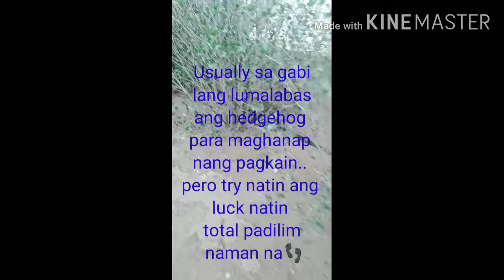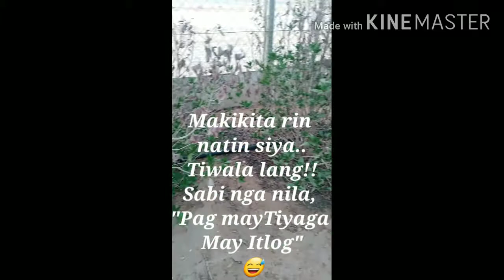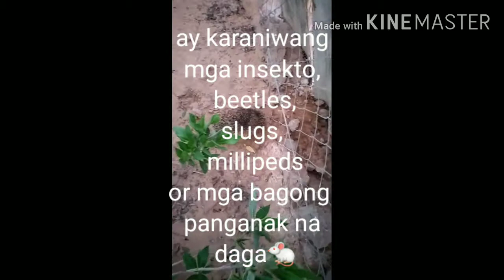Hunting and Capturing Kingdom of Saudi Arabia's Wild Hedgehog Barehand!!! By: Jared's KSA's Vlog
Desert Hedgehog a.k.a. Paraechinus Aethiopicus is one of the smallest among the 17 types of hedgehogs in the world. They have aproximately 5000 to 7000 quills. Their quills are not venomous and they are immune to venom of snakes. One of the most intersting characteristics of hedgehog is that, they will curve when they are threatened.